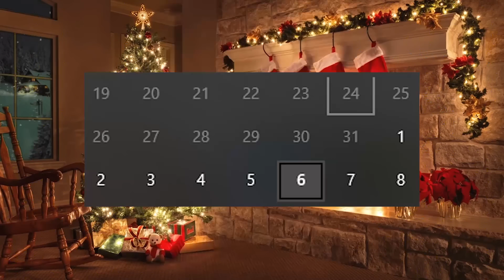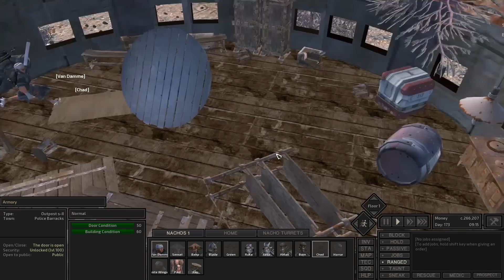The SCARIEST Place in all of KENSHI [DON'T CLICK IF WEAK HEART]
The team is getting chased by a bunch of skeletons and iron spiders, can we outrun them? Can we survive another day in the harsh world of Kenshi?